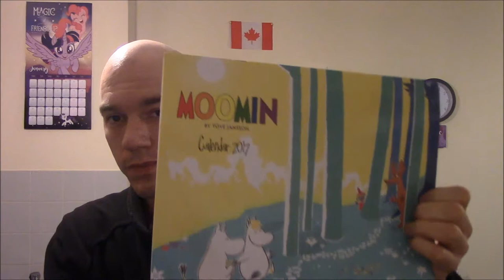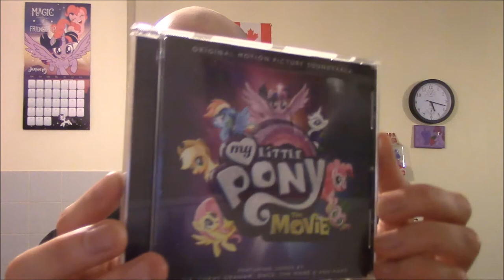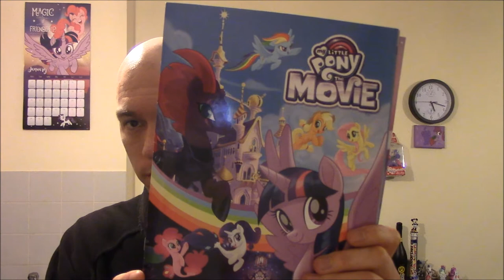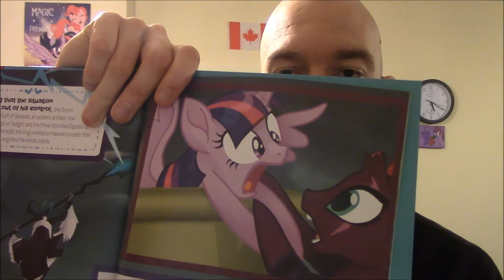Tee Chunk Skystar Finally has her Friend & VA Ultimatum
A trying Voice Artist to be has received the news he was actually expecting. So to cheer him up a little bit he has bought a little friend that Princess Skystar happens to know for a bargain price. However it does contain the WARNING about the future of my Voice acting career.